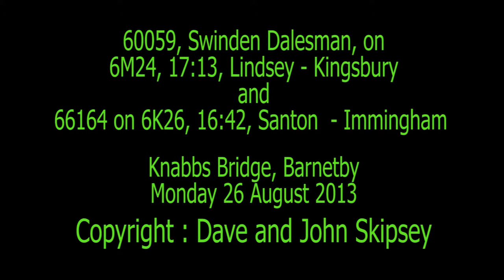60059 on 6M24, 17:13, Lindsey - Kingsbury and 66164 on 6K26, 16:42, Santon - Immingham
60059, Swinden Dalesman, on 6M24, 17:13, Lindsey Oil Refinery - Kingsbury Oil Sidings
and
66164 on 6K26, 16:42, Santon F.O.T - Immingham B.S.C Ore Terminal
Barnetby